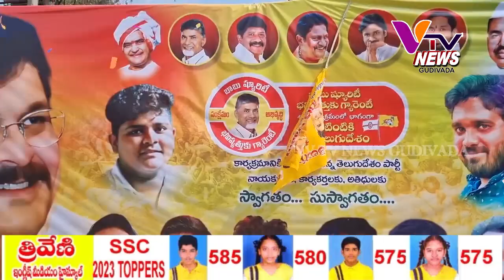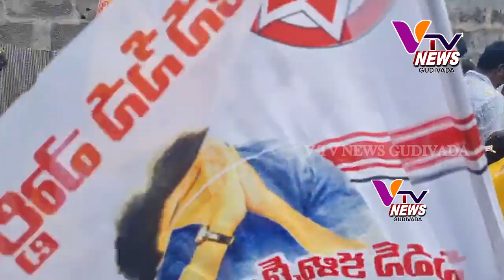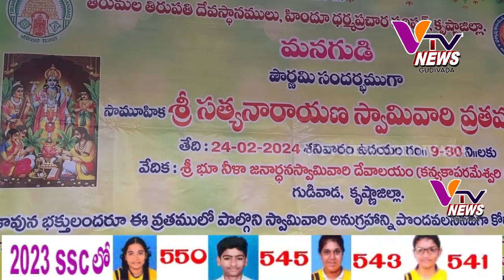24-02-2024 V TV NEWS GUDIVADA